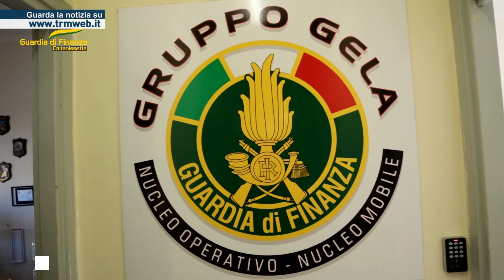Gela (Cl) - Una baby gang dedita allo spaccio di hashish e marijuana: cinque arresti